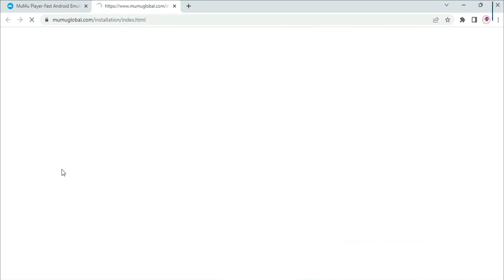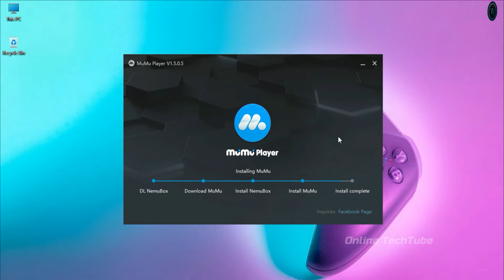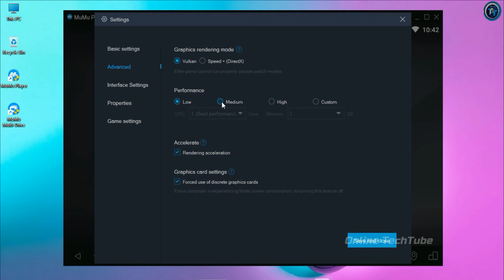MuMu Player (Lite)-Best Android Emulator for PC & Mac, Perfectly Support on Low-End PC. Without GPU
New MuMu Player is the preferred Android emulator to play mobile games on PC & Mac

best android emulators for 1gb2gb4gb ram pcs
best emulator for free fire 2024
low end pc emulator for free fire
3 best android emulators for low-end pcs (2024)

• ANTI-PIRACY WARNING.